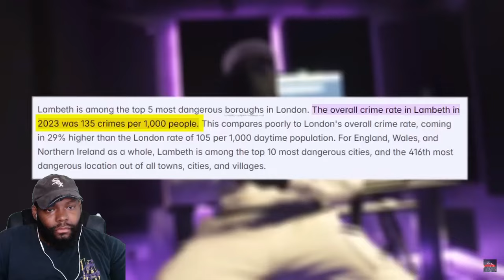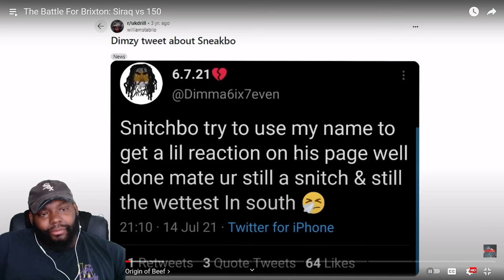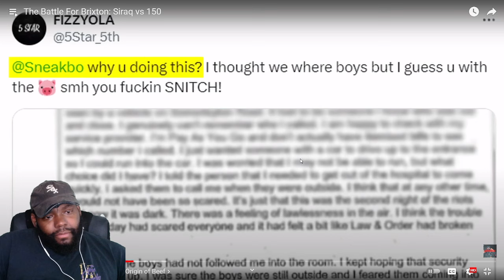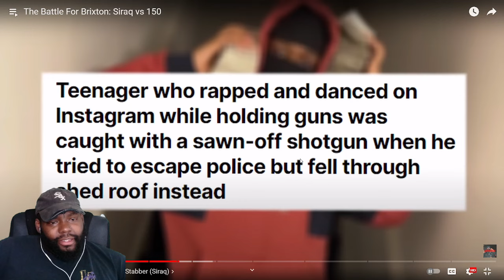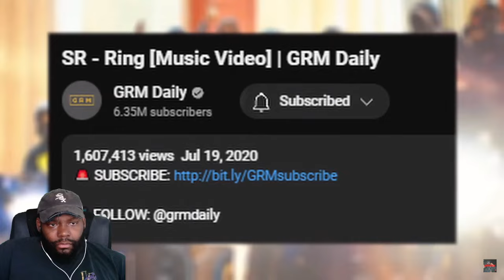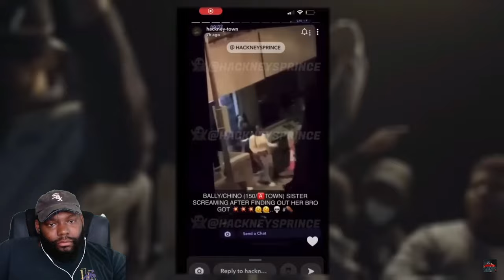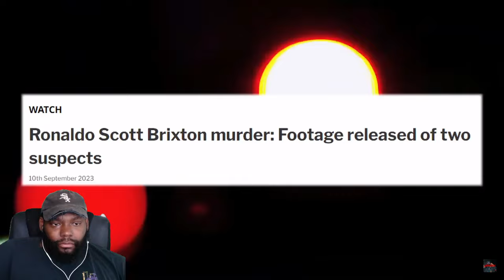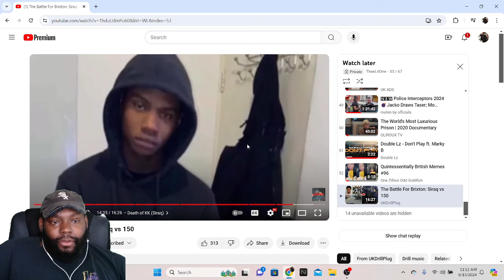CHICAGO DUDES REACTION TO The Battle For Brixton: Siraq vs 150